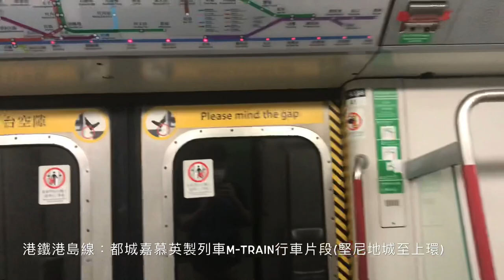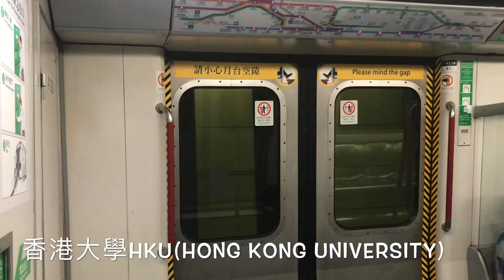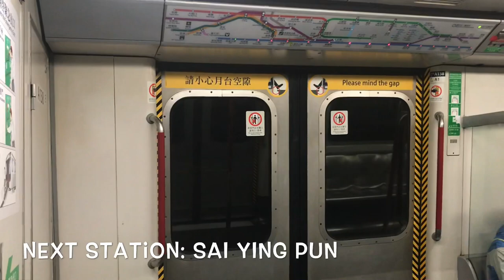港鐵港島線：都城嘉慕英製列車行車片段(堅尼地城至上環)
本片段為：港鐵港島線：都城嘉慕英製列車行車片段(堅尼地城至上環)

拍攝於 17/5/2020
車序：015
方向：柴灣方向(上行方向)
路線：港鐵市區線港島線
列車：港鐵市區線都城嘉慕英製列車(港鐵市區線現代化列車)A135/A138
(A135-C135+D629+B418-C418+D615+C138-A138)

大家可以在下面留言！

以下にコメントできます！

＊＊＊請注意：本影片版權屬Bus & Train Channel 所有，如要借作參考或私人用途，請先問準Bus & Train Channel多謝！🙏🏻但本人歡迎分享此片段

©️(Product by Bus & Train Channel @MMXVIII)